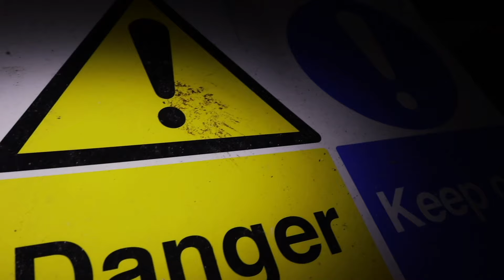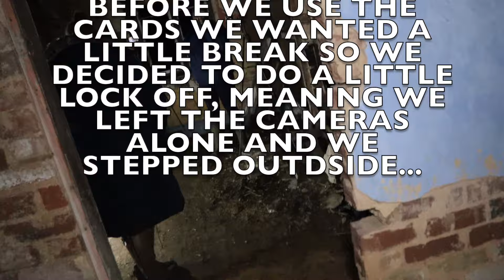Paranormal reponses to a TRAGIC ACCIDENT!? | Really HAUNTED??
have we had paranormal responses to a tragic accident!?
join us on our real paranormal investigation tonight, is this place really haunted?

Want to become a member? Behind the scenes, upcoming videos and more in secret videos and posts!!🤫👇
For just £2.99 a month you can join❤️👆all money goes back into the channel and go towards things like equipment and well...to help us keep giving you the videos you love to watch❤️

Have a ghost story you want us to share in a youtube video?